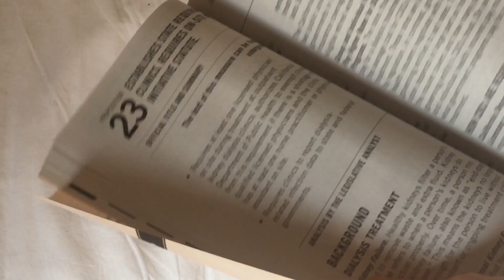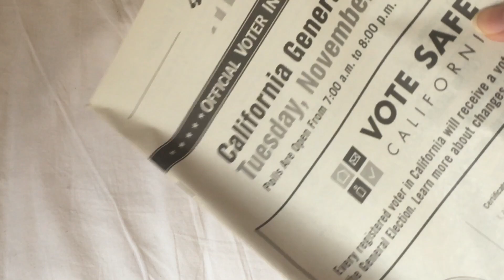初めてのアメリカ大統領選挙！（２０２０年）｜郵便投票｜vlog｜first time voting in US election (ENG/JPN)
アメリカで初めての大統領選挙を経験しました。２０２０年のコロナ感染拡大の中で私は郵便投票をしました。選挙の結果はどうなるでしょう（？）

this is my first time voting in the 2020 US presidential elections! i decided to vote with a mail-in ballot. i wonder what the results of the election will be...

music | BGM
「光差す部屋」 by 巽　良太